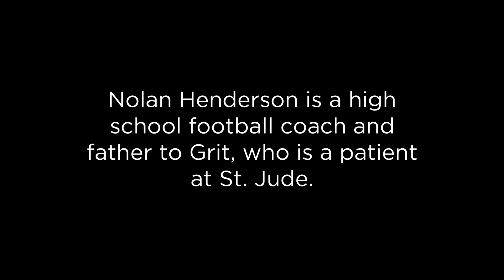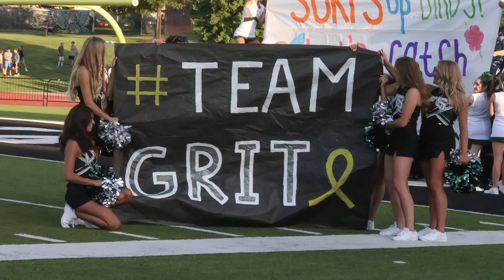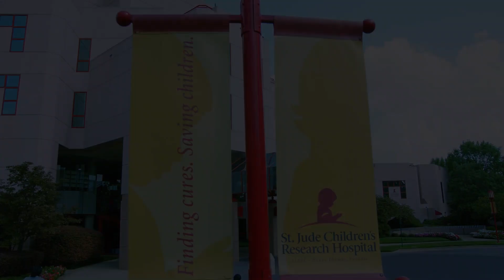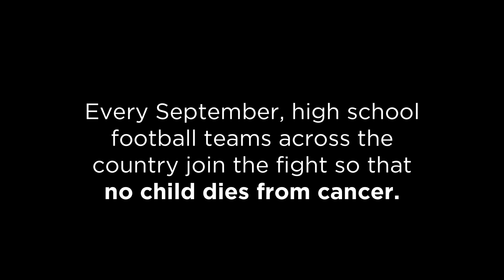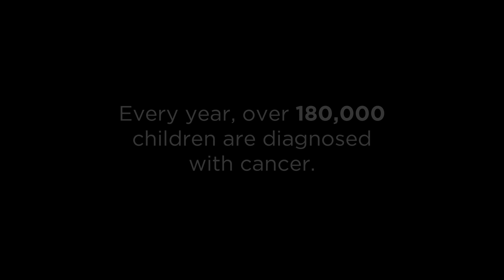His Fight Is Our Fight: Grit's Story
Touchdowns Against Cancer is a national high school football program that unifies communities across the country for a common cause: help defeat childhood cancer. By donating for every touchdown, this unique program makes teams' touchdowns mean more this season. Witness the power of your donation with His Fight is our Fight: Grit's Story.